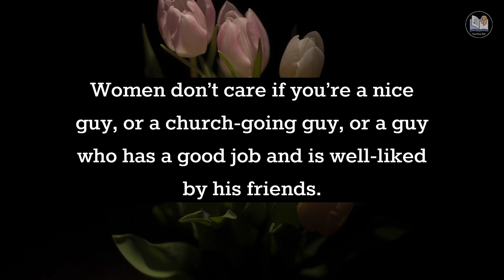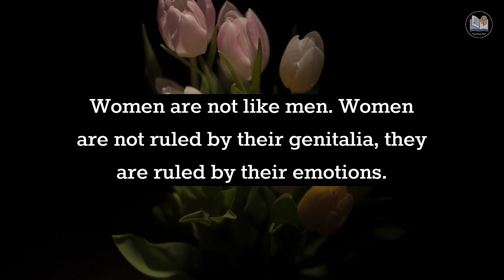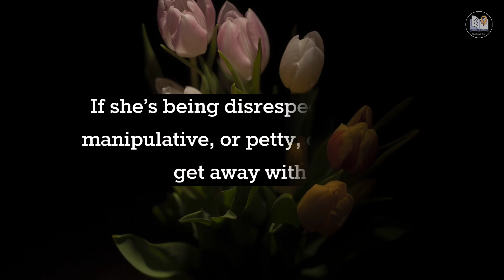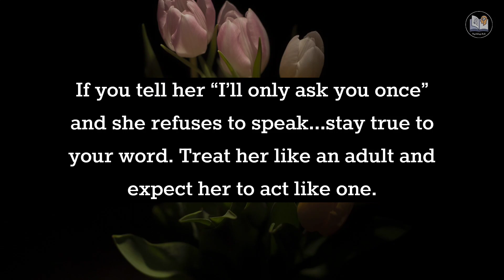12 Powerful Lessons "What Women Want When They Test Men"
12 Powerful Lessons "What Women Want When They Test Men"

Images & Video Clips :- Unsplash, Pixabay & Pexels (Thank You)